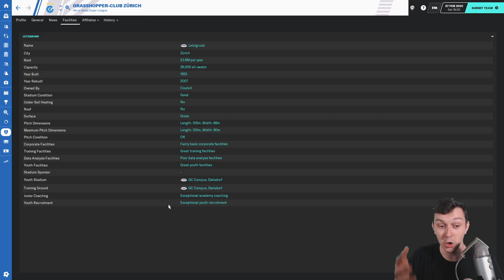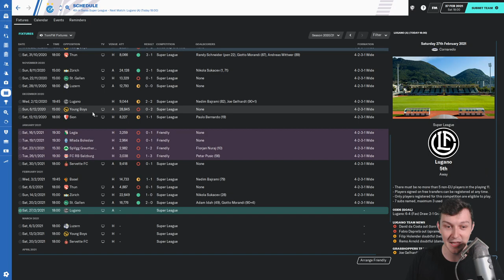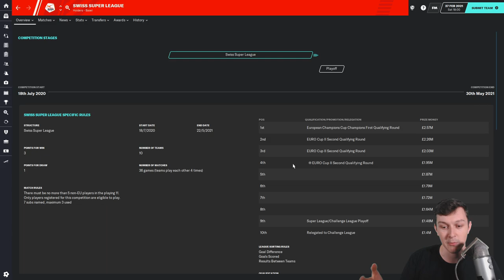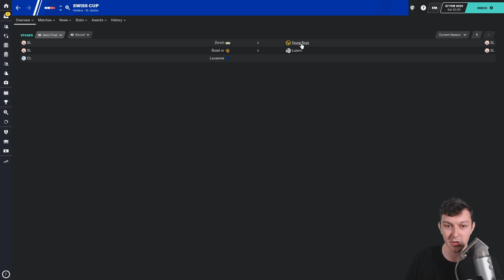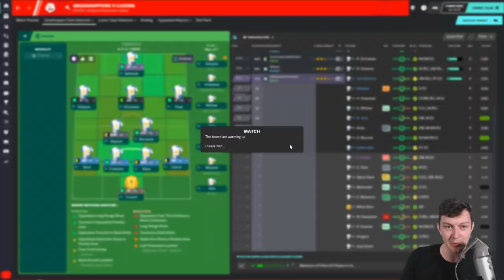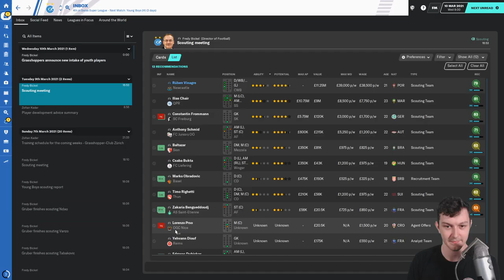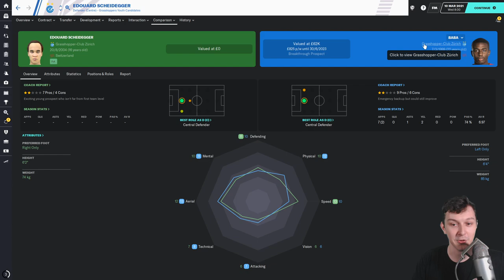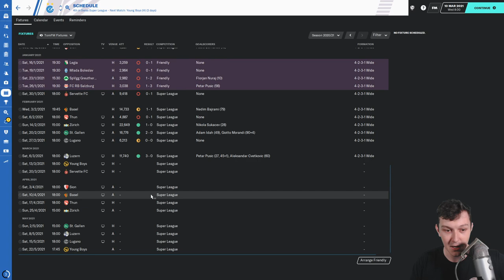Hop To The Top | NEWGEN DAY | Football Manager 2020 | S02 E05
Welcome to TomFM! In today's Football Manager 2020 video hop to the top continues as it's newgen day / regen day! hopefully our new youth intake is going to be really good and we'll have some wonderkids coming through!